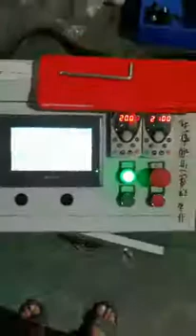Automatic car windshield wiper forming Machine